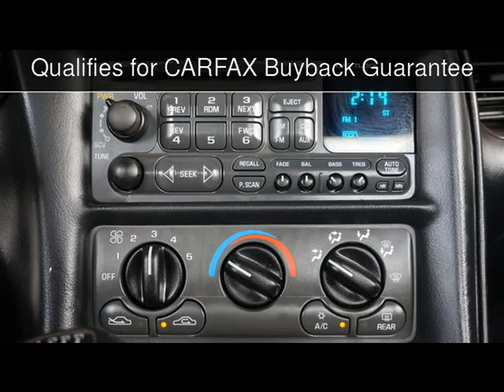1999 Chevrolet Corvette Used Cars - Lubbock,Texas - 2017-05-22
See more details about this used car This 1999 Chevrolet Corvette with 15,343 miles is for sale at Classic Motor Cars.